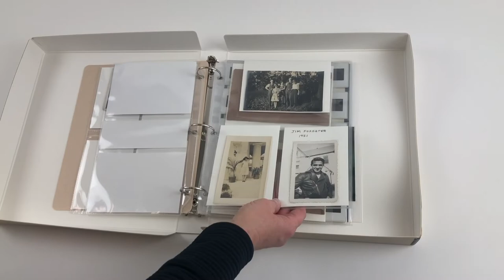Acid-Free, Archival Binder-in-Box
This video features our acid-free, buffered metal edge Binder-in-Box. It demonstrates some of the different archival binder pages and card stock inserts (sold separately) for safely storing your photos and other collectibles and documents.